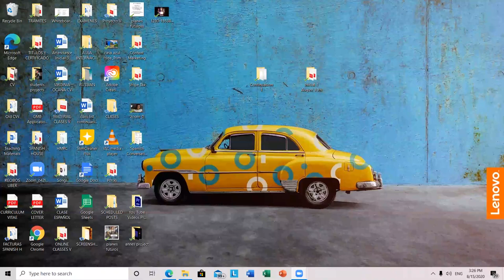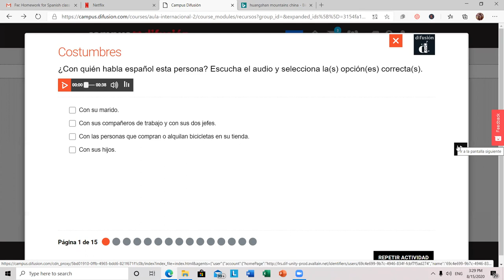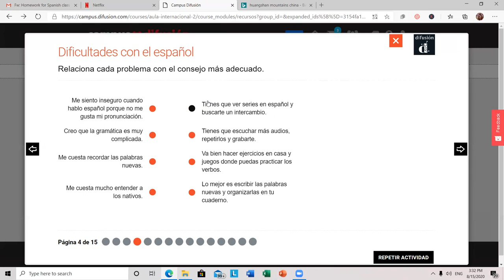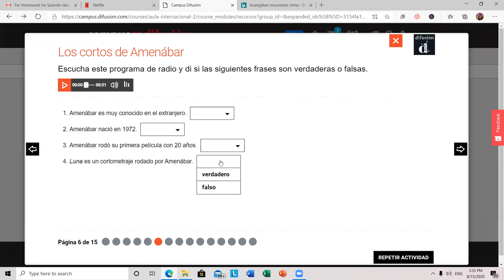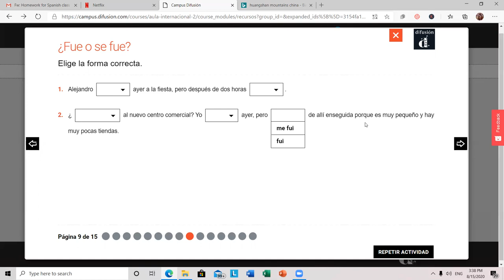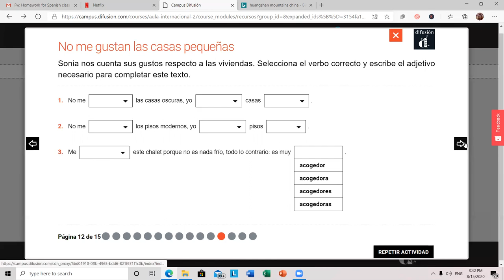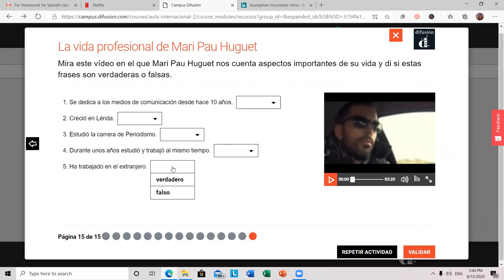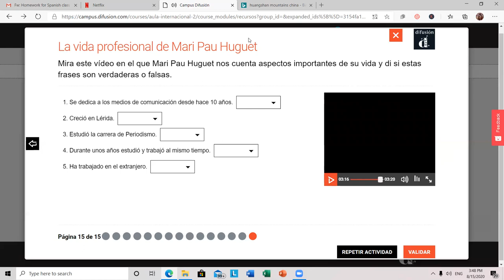Learn Spanish: If you pass this test your Spanish level is Pre Intermediate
Pre-Intermediate Spanish learner? Do you know the Spanish basics in Grammar, Vocabulary and Pronunciation and you are ready to take it to the next level? Take this end of course Spanish test to check your level.
I used this test with my students. You should know by now the present tense,  vocabulary to describe houses, objects, places, prepositions of place, and most importantly the past tense "pretérito indefinido"

Answers:

1. Practica español con las personas que compran o alquilan bicicletas en su tienda.
2. Creo que Marta a veces se siente insegura...
    Laura ha vivido un año en Argentina, por eso ella se siente segura..
Anna ha repetido tres veces este curso. Pienso que se siente frustrada
    Vincent se siente mal cuando...
3. desde
    Hace/ desde hace
    Hace/ desde
4. Me siento inseguro. Tienes que escuchar más audios...
    Creo que la gramática es muy complicada... Va bien hacer ejercicios en casa...
Me cuesta recordar. Lo mejor es escribir.
Me cuesta mucho entender. Tienes que ver series en español...
5. tiene/ vive/ trabaja/ Se acuerda/ quiere/ puede/ encuentra/ piensa/ dice/ gusta
6. Falso
    Verdadero
    Verdadero
    Verdadero
7. 1. estuve/ fui/ empecé
    2. fuimos/ visitamos/ vinieron/ piudimos
    3. trabajé/ tuve/ me quedé
8. terminé/ empecé/ conocí/ conocí/ fuimos/ nos lo pasamos/ estuvimos
9. 1. fue/ se fue
    2. Has ido/ fui/ me fui
10. desde/a/ Durante/ de/ a
11. Piso de 90 m2 en perfecto estado, una habitación, cocina equipada, baño amplio salón. Listo para entrar a vivir.
12. 1. gustan/ prefiero/ luminosas
       2. gustan/ prefiero/ clásicos
       3. encanta/ acogedor
13. 1. F
      2. V
      3. V
      4. F
14. La casa de Patricia es más luminosa que la de Sergio.
      La casa de Sergio tiene menos ventanas que la de Patricia.
15. 1. F
      2. F
      3. F
      4. V
      5. V

I'm the Founder and Creator of Master Spanish, The Basics of Spanish and Spanish Private Courses for adults.

🌟 New PODCAST about trips, living abroad & more in Spanish (Una Argentina por el Mundo)